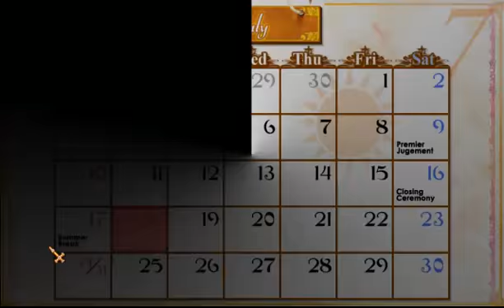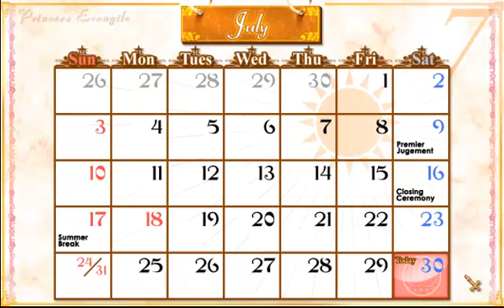Let's Re-Play Princess Evangile With Happiness Ruriko 5 CPR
She needed it.